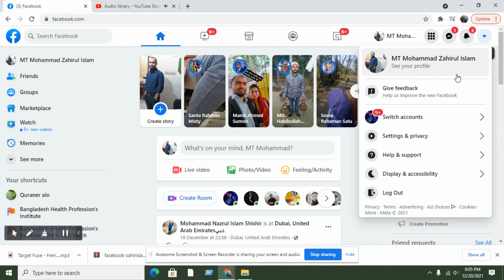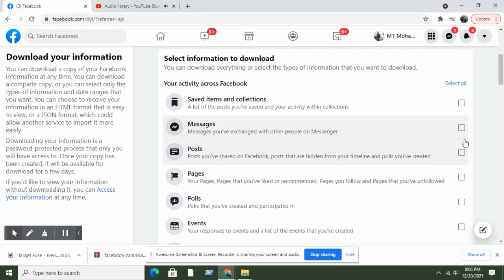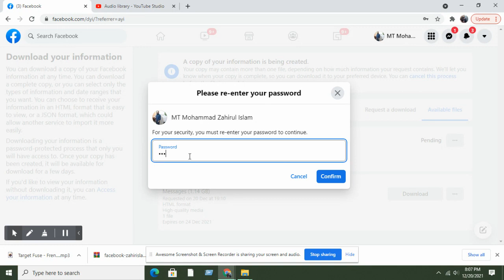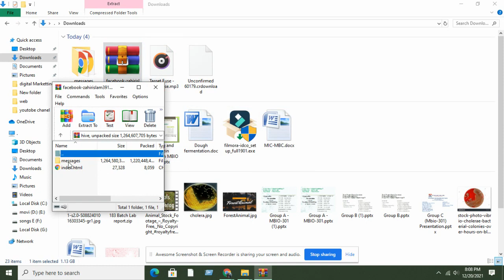how to recover deleted facebook messages/how to recover deleted messages on massenger